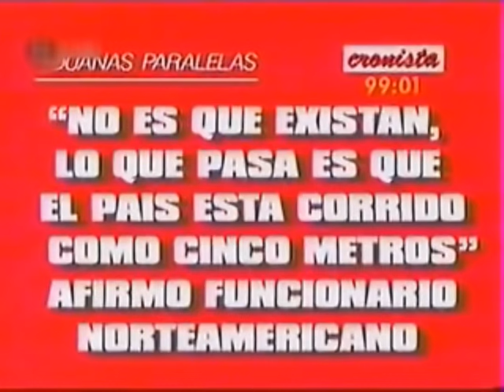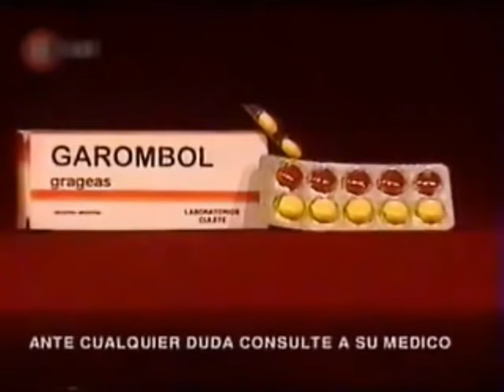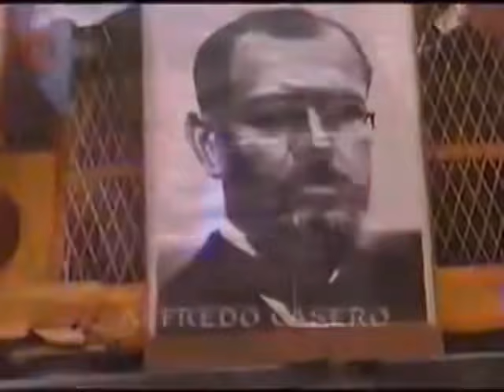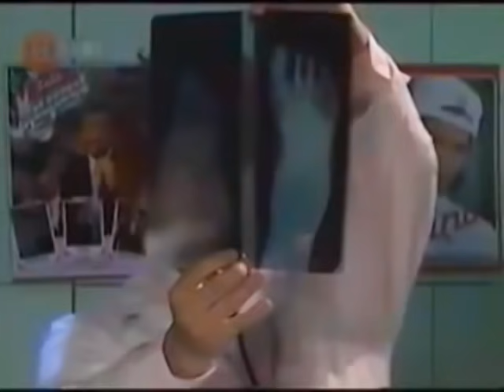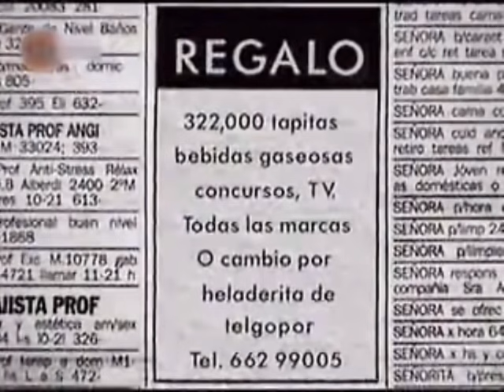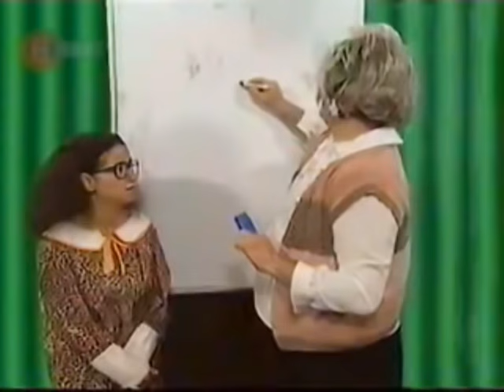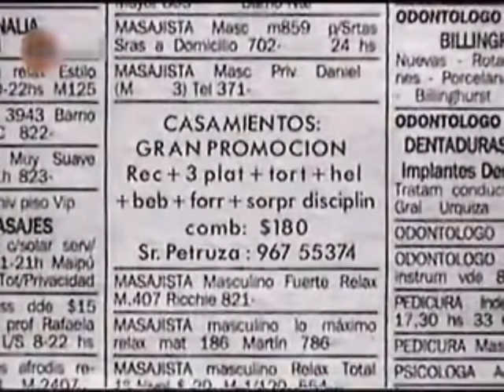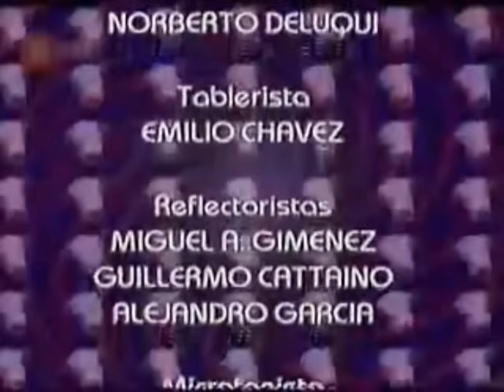Cha Cha Cha - El Estigma Del Dr. Vaporeso - Cap 26